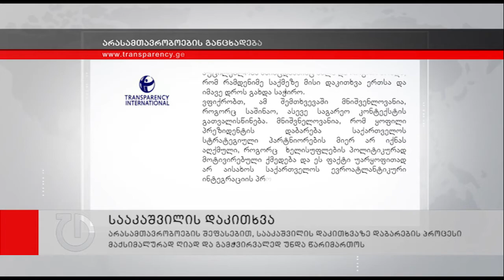4 არასამთავრობო ორგანიზაცია სააკაშვილის დაკითხვაზე დაბარებასთან დაკავშირებით განცხადებას ავრცელებს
ოთხი არასამთავრობო ორგანიზაცია მიხეილ სააკაშვილის დაკითხვაზე დაბარებასთან დაკავშირებით განცხადებას ავრცელებს. არასამთავრობოების შეფასებით,  ყოფილი პრეზიდენტის დაკითხვაზე დაბარების პროცესი მაქსიმალურად ღიად და გამჭვირვალედ უნდა წარიმართოს. განცხადებაში ასევე აღნიშნულია, რომ წინასაარჩევნო პერიოდში ოპოზიციის წარმომადგენლებისა და ყოფილი თანამდებობის პირების წინააღმდეგ საგამოძიებო ქმედებები უარყოფით გავლენას მოახდენს თავისუფალ და სამართლიან საარჩევნო პროცესზე. განცხადებას, რომელსაც 4 არასამთავრობო ორგანიზაცია აწერს ხელს, დღეს პროკურატურამ არ უპასუხა. თავად მიხეილ სააკაშვილი მთავარ პროკურატურაში დაკითხვაზე მის დაბარებას პოლიტიკურ და არასამართლებრივ პროცესს უწოდებს. ამის შესახებ საქართველოს ყოფილმა პრეზიდენტმა რუსთავი 2-ის ეთერში, გიორგი გაბუნიას გადაცემაში არჩევანი ისაუბრა და კიდევ ერთხელ განმარტა პროკურატურაში დაკითხვაზე არ გამოცხადების მიზეზები.  ყოფილი პრეზიდენტის თქმით, მოვლენები რუსეთისა და პუტინის სცენარით ვითარდება. მისივე განცხადებით, ქვეყნის დატოვება მას არაერთმა ევროპელმა ლიდერმა ურჩია. საქართველოს ექსპრეზიდენტი  სკანდალის აგორებას ცდილობს. ასე გამოეხმაურა საპარლამენტო უმრავლესობა მიხეილ სააკაშვილის განცხადებას,  რომ საქართველოში ჩამოსვლისგან თავის შეკავება მას ევროკავშირის მაღალჩინოსნებმა ურჩიეს.  კოლეგების აზრს არ იზიარებს საპარლამენტო უმცირესობა. ნაციონალურ მოძრაობაში ამბობენ, რომ ექსპრეზიდენტის წინააღმდეგ საქმეების დაწყება რუსეთის ინტერესებში შედის. მიხეილ სააკაშვილის განცხადება შეაფასეს მთავრობის წევრებმაც. მათი თქმით, კანონის წინაშე ყველა თანასწორია და  ექსპრეზიდენტის დაკითხვაზე დაბარება ქვეყნის ევროინტეგრაციას ხელს არ შეუშლის. საქართველოს ყოფილი პრეზიდენტი საგამოძიებო უწყებაში 27 მარტს 13 საათზე უნდა გამოცხადდეს. პროკურატურას მასთან კითხვები ათ საქმესთან დაკავშირებით აქვს.